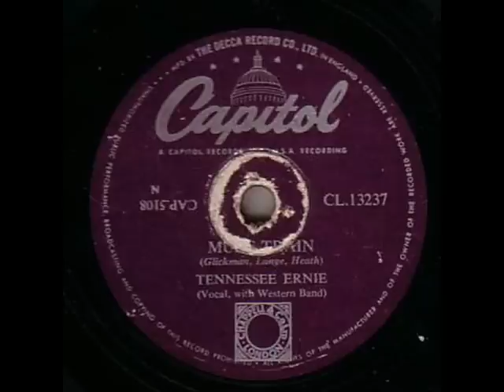TENNESSEE ERNIE. MULE TRAIN. 78 RPM.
CAPITOL CL. 13237